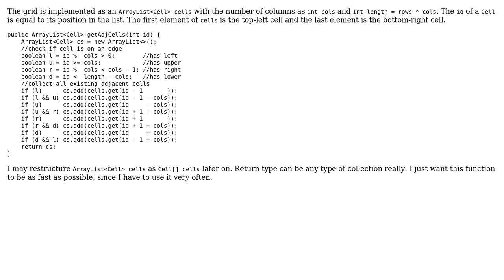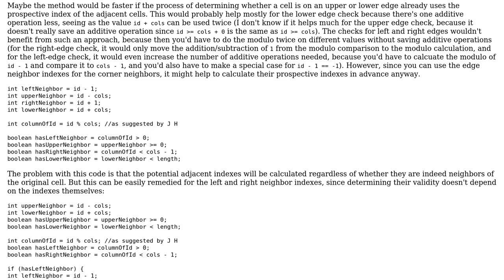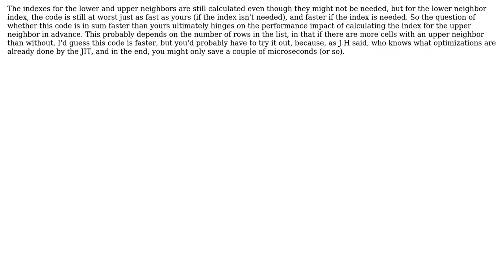Code Review: Collecting adjacent cells in a 2D grid implemented as a 1D list (2 Solutions!!)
Code Review: Collecting adjacent cells in a 2D grid implemented as a 1D list

With thanks & praise to God, and with thanks to the many people who have made this project possible! | Content (except music & images) licensed under CC BY-SA | Music | Images & others | With thanks to user Tobi208 user Stingy user J_H user Jamal and the Stack Exchange Network Trademarks are property of their respective owners. You are responsible for your own actions.